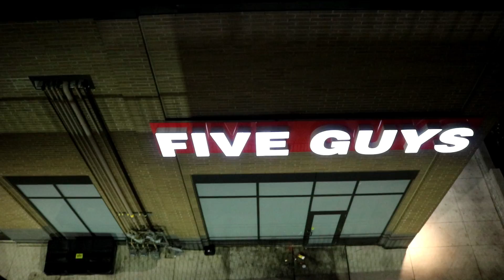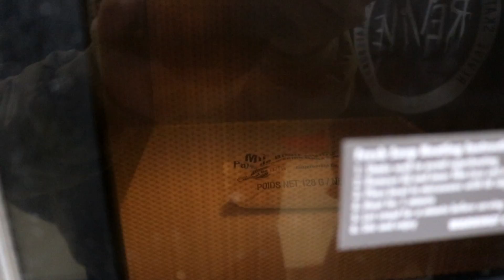Late Nights at 7-11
Got my cast off today :)